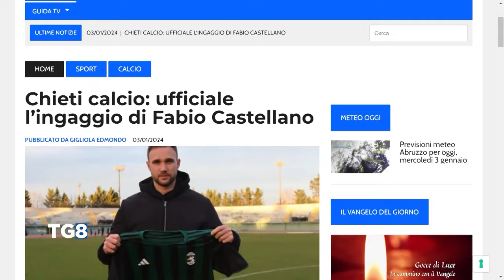Chieti Calcio - Ufficiale l’ingaggio di Fabio Castellano